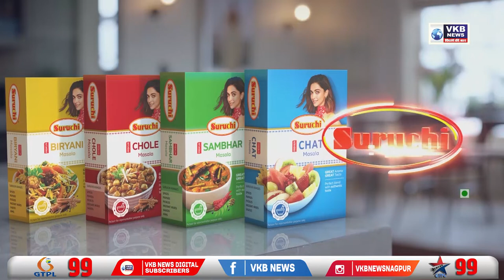मेट्रो के सीसीटीवी कैमरे से अपराधों का पर्दाफाश